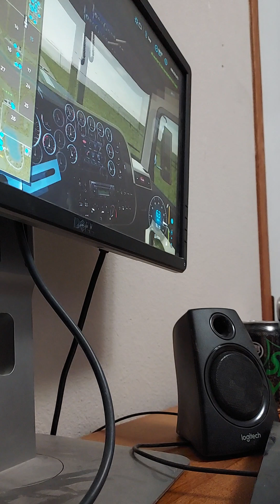hauling some tractor for the public works farming simulator 22